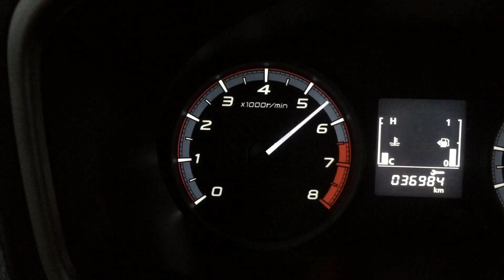Catback exhaust on a 2019 Mitsubishi Xpander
DRIFT XAUST on a 2019 Mitsubishi Xpander!

• Catback exhaust system